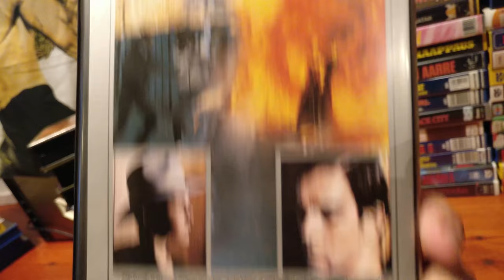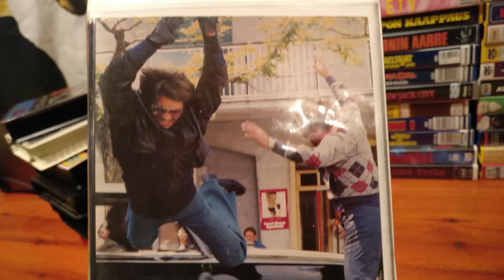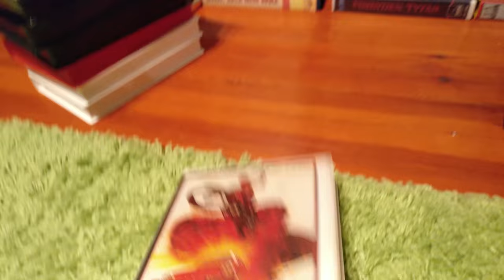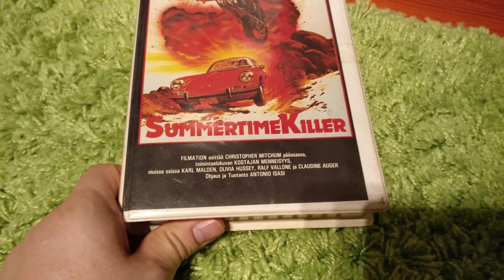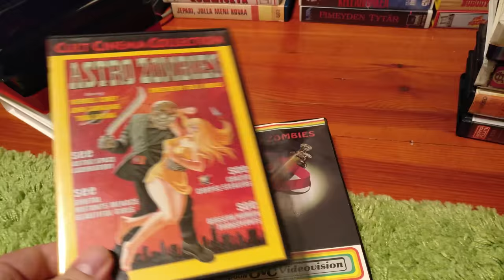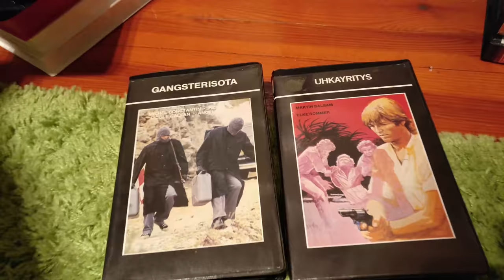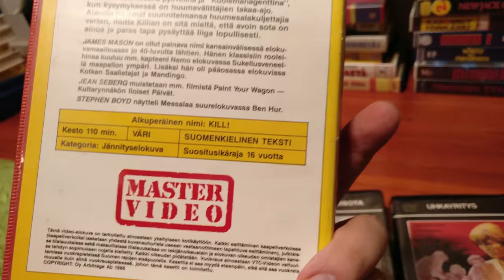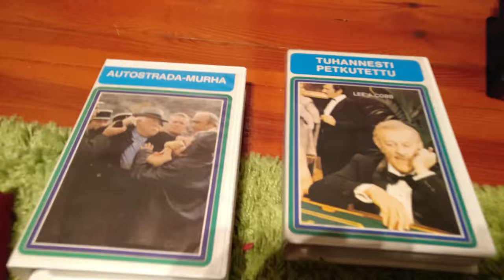Video Unboxer 27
Ted V. Mikels Astro-Zombies and bunch of other interesting stuff!